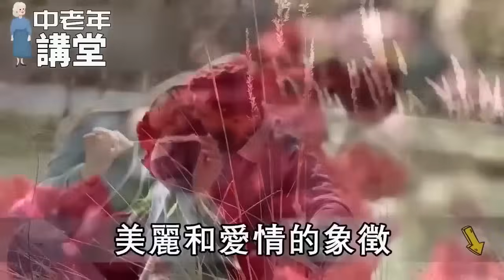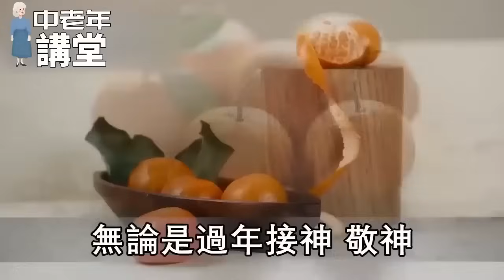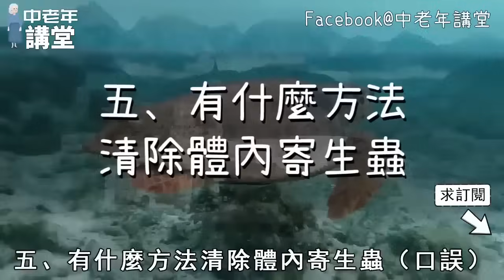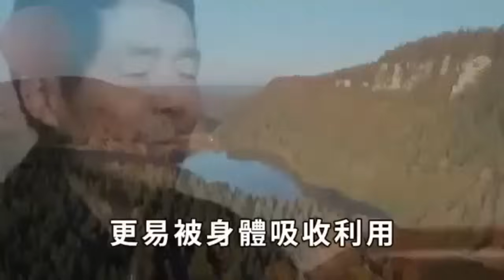美國公佈水果紅黑榜：5種水果被列入致癌名單，但這種水果可以殺死癌細胞，現在開始吃，能預防所有的癌症！轉發1次可救全家性命【中老年講堂】